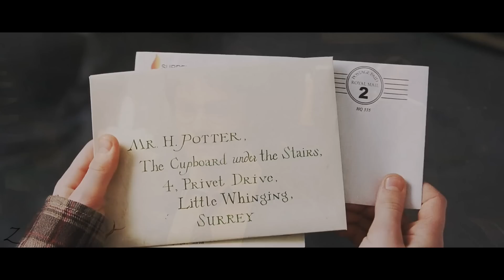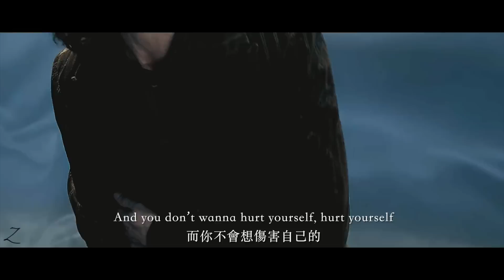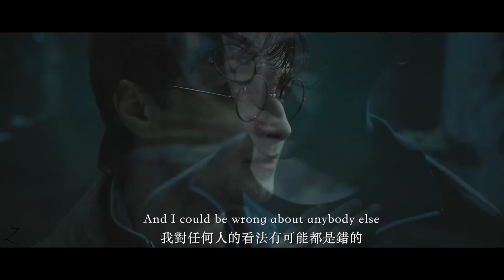愛是最強大的武器：哈利波特精彩剪輯 Harry Potter | Looking Too Closely - Fink 中文字幕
常見Q&A
Q1: 請問agnes是用什麼軟體製作影片的呢？
A1: 以前是使用windows內建的movie maker跟威力導演，現在大多使用final cut pro x
如果有不確定或是其他問題可以再留言詢問我？
Q2: 請問agnes都使用什麼字體呀？
A2: 大家詢問的大都是翩翩體～如果還有其它字體要詢問可以再留言～
Q3: 為什麼agnes換頻道了？以前的頻道到哪裡了？
A3: 因為侵權的關係所以舊頻道被刪除了，就像從來沒存在過一樣，所以大家是找不到嚕
Q4: 聽說agnes有個人頻道？在哪裡？
A4: 這裏喔！
Q5:  除了西洋譯術以外，還有哪裡可以找到你？
A5:
Q6: agnes是會考生？幾歲？
A6: 2000出生的千喜寶寶 是個活潑的妹子